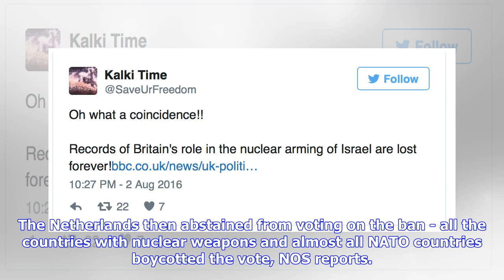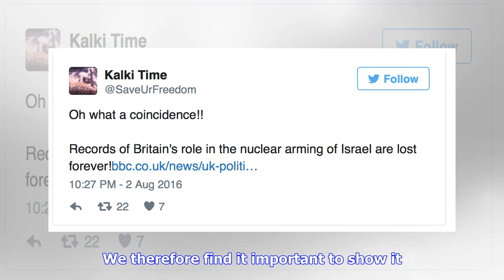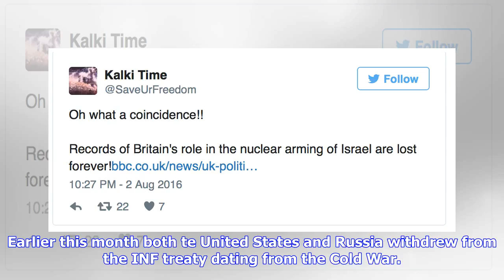Red Cross urges Netherlands to sign UN nuclear weapons ban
By Janene Pieters on February 11, 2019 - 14:40Aid organization Red Cross and peace organization PAX are calling on the Dutch government to sign the United Nations nuclear weapons ban, a treaty adopted by the UN in July 2017. The Netherlands then abstained from voting on the ban - all the countries with nuclear weapons and almost all NATO countries boycotted the vote, NOS reports. The Red Cross shared an anti-nuclear weapons video on social media on Monday. "We do this to get more awareness about...